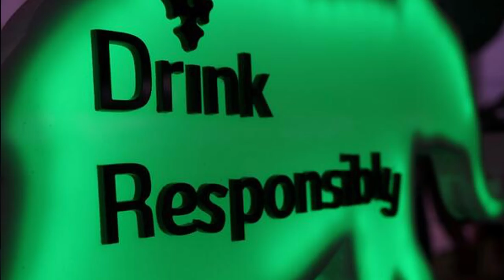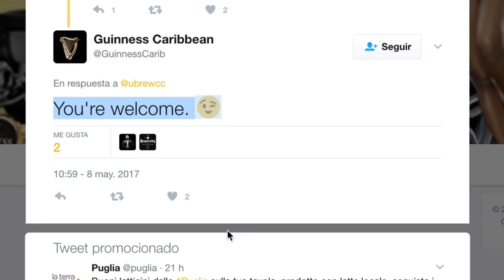RESPONSIBLY, THE BEER - MCCANN MILAN FOR UBREW